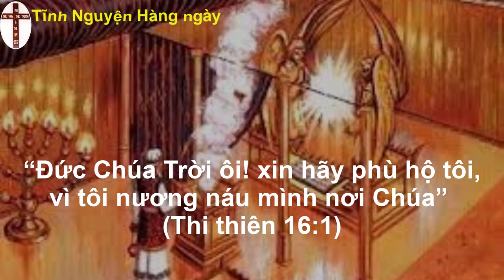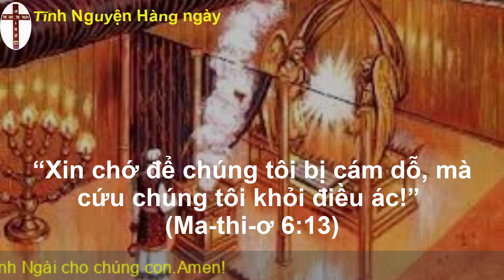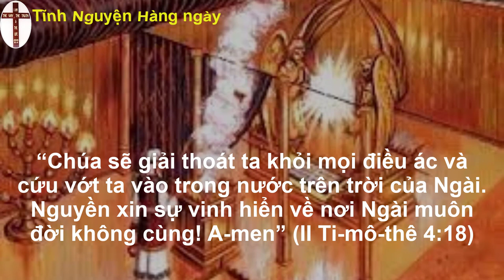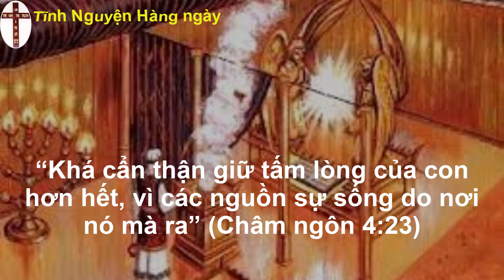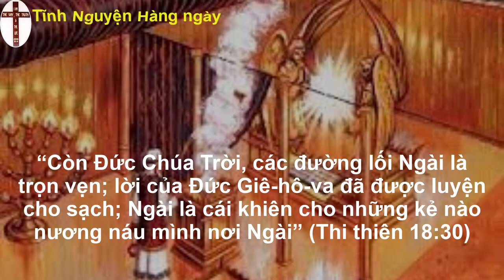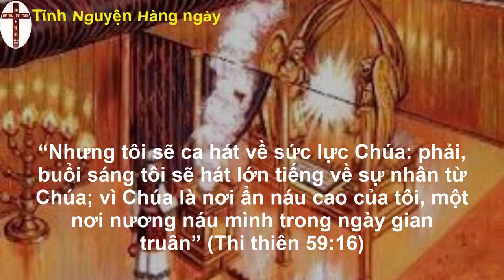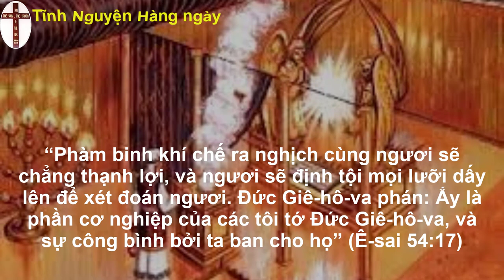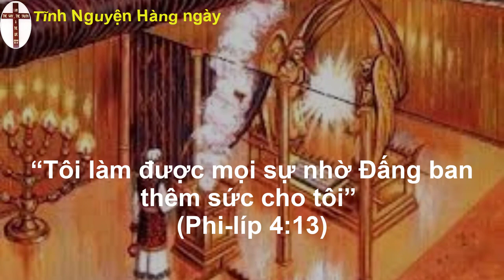Tĩnh nguyện hằng ngày 07/08/2022 | Đạo Tin Lành